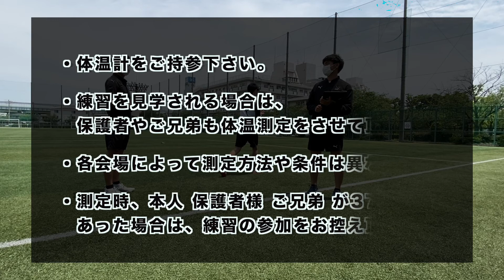【安全・安心なスクール運営を行うために】セレッソ大阪サッカースクールからのお知らせ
日頃よりセレッソ大阪サッカースクールの運営にご協力を賜り誠にありがとうございます。

すでに皆様へお知らせしておりますとおり、6月15日（月）よりサッカースクールを再開いたします！

長期間の休校で大変ご迷惑をおかけしましたが、コーチ達も、スクール生の皆様とサッカーができる事を本当に楽しみにしています！
再開につきましてセレッソ大阪として最大限の感染予防対策に努め、安心安全なスクール運営に取り組んでまいりますので、皆様のご理解とご協力を何卒お願いいたします。